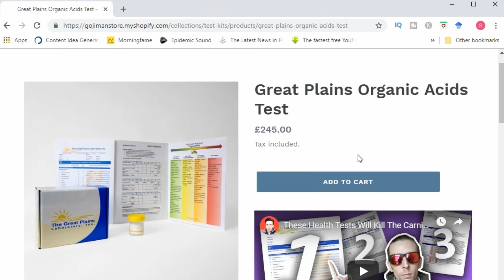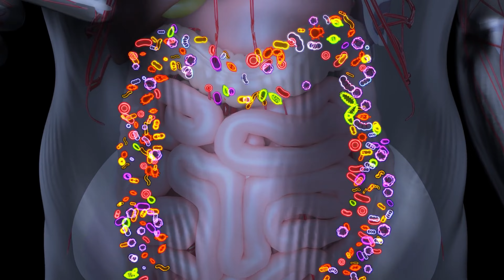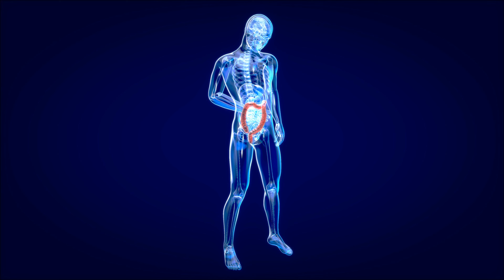10 WARNING Signs That Your Stomach Acid Is RUINING Your Health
In today's video we discuss the top 10 WARNING Signs That Your Stomach Acid Is RUINING Your Health. This includes everything from bad breath, joint problems and mental health problem.

And stay around until the end of the video as we look at the top 5 ways to fix stomach acid problems.

SIGNS & SYMPTOMS SERIES

I would like to welcome you to my latest series: Signs & Symptoms. The videos in this series looks at some of the most common signs and symptoms that can effect digestive health that may be inhibiting longer term health prospects. As always if you have any suggestions for video or topic ideas then be sure to drop me an email at